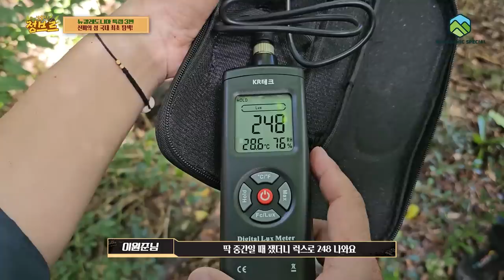신비로운 뉴칼레도니아 첫 탐사가 시작되었습니다! 🏝.ep.3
공식적으로  뉴칼레도니아 탐사는 이번 한국팀이 처음으로 알고 있습니다.
그만큼 더 많은 정보와 뉴칼레도니아 자연을 닮기위해 노력하였어요~!
생물도 생물이지만 넓고 맑은 신비로운 자연을 같이 감상해보세요^^